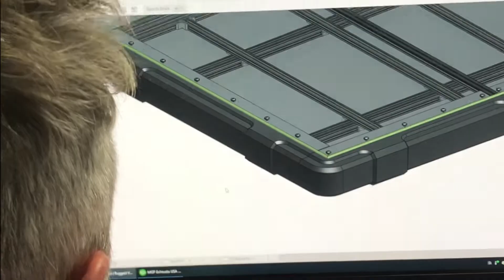Badass Tents: Proudly Made in USA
This is where pride is and continues for overlanding and off-roading expeditions and fun! Take a peek into our world of better.